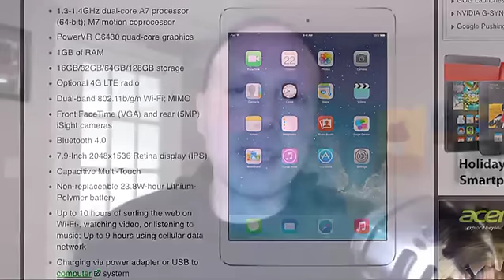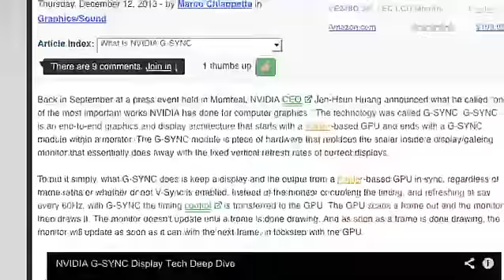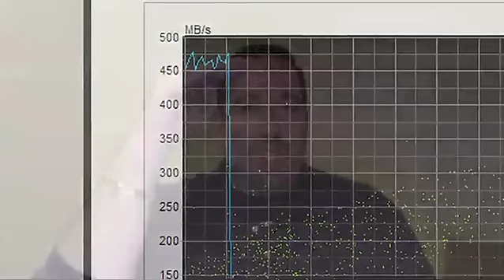HotHardware's Two And A Half Geeks: iPad mini, NVIDIA G-SYNC, Galaxy Note 10.1, WD Black 2 Dual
- In this latest episode of HotHardware's Two and a Half Geeks, Dave, Iyaz, and Marco discuss the Apple iPad Mini with Retina Display, NVIDIA's G-SYNC display technology, the Samsung Galaxy Note 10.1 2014 Edition, and the innovative WD Black 2 SSD+HDD Dual Drive. Dave also talks a bit about the Lenovo Yoga 2 Pro and our current EVGA Tegra Note 7 giveaway...